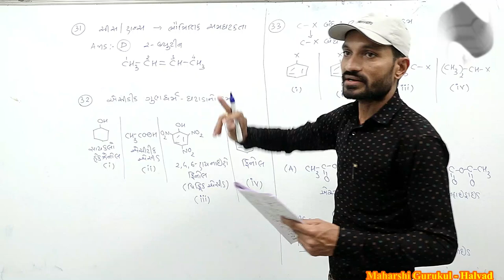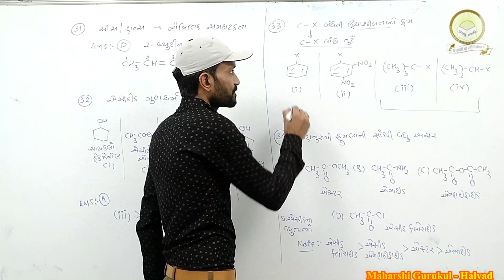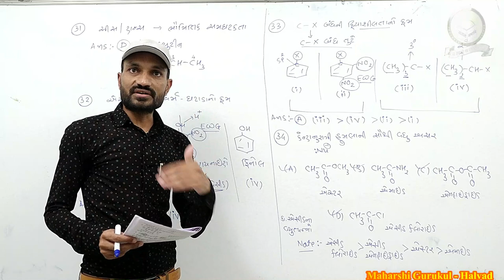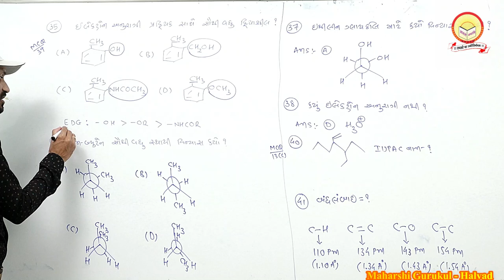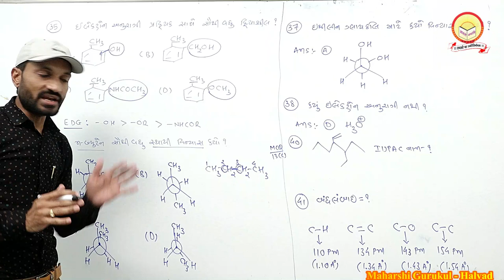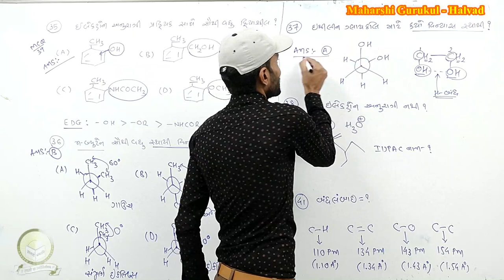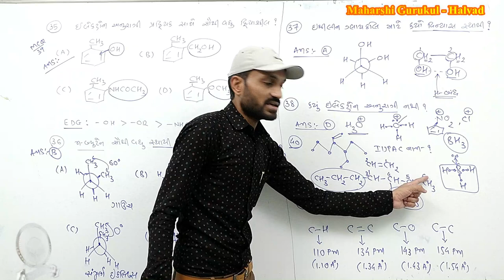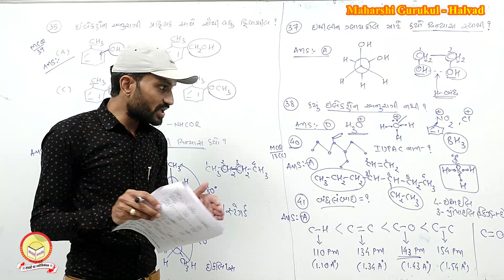Class 12 Organic Chemistry Part 4 Maharshi gurukul( Gujarati Medium)